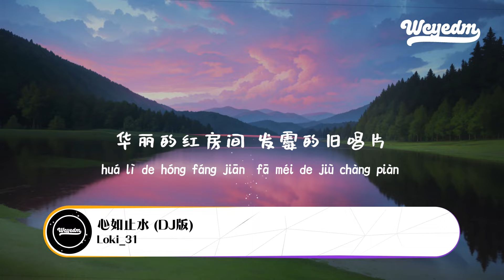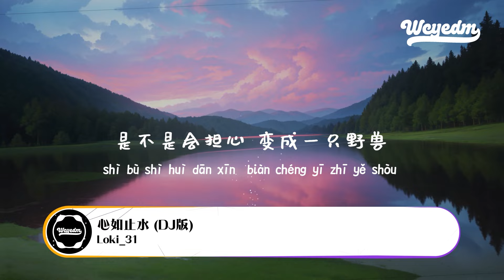Loki_31 - 心如止水 (DJ版)「Talking to the moon 放不下的理由 是不是会担心 变成一只野兽」【動態歌詞/pīn yīn gē cí】Loki31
❖关注 ：Loki_31

Loki_31 - 心如止水 (DJ版)「Talking to the moon 放不下的理由 是不是会担心 变成一只野兽」【動態歌詞/pīn yīn gē cí】

心如止水 (DJ版) - Loki_３１
词：Ice Paper
曲：Ice Paper
原唱：Ice Paper
编曲：Ice Paper
混音：Ice Paper
采样：QUIX - Deep Home
浸泡在十公升的瓶里
单纯想要呼吸 讨厌云里雾里
出没在被遗忘的抽屉
你曾经的手笔 写着心口不一
现在是黑夜白昼我都随便
像迷路的天鹅游失在水面
尽力去捕捉噩梦里的碎片
不需要你的歌来帮我催眠
Talking to the moon 放不下的理由
是不是会担心 变成一只野兽
Walking on the roof 为心跳的节奏
是不是会暂停 在时间的尽头
说不完的话 找不完的借口
是不是会狠心 把我骄傲解剖
爱着谁的她 能否将你接受
是不是会上瘾 拜托慢些降落
华丽的红房间 发霉的旧唱片
没必要听个遍 掉了漆的播放键
你情愿冒着险 睡在他的身边
没耐心去分辨 谁和谁能够走多远
穿过几条街就能找到关键
解开我的问题没什么悬念
转了几个弯还是回到原点
我该如何出现在你的面前

➸微信：wcymusicstudio